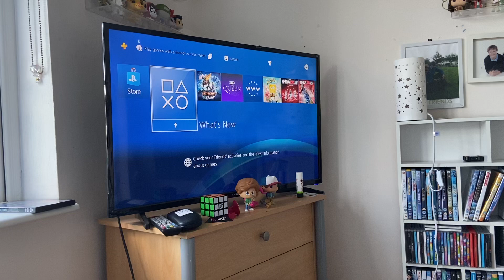Opening To Bill And Ted’s Excellent Adventure 2020 US DVD